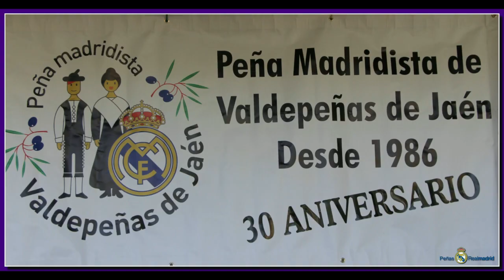PM Valdepeñas de Jaén Torneo Fútbol 7 Hermanamiento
Fotografías Torneo Hermanamiento PM Valdepeñas de Jaén en su 30º aniversario, con la asistencia del ex jugador D. Juan José Jiménez Collar en representación del Real Madrid CF.